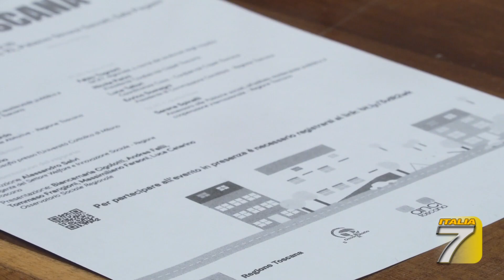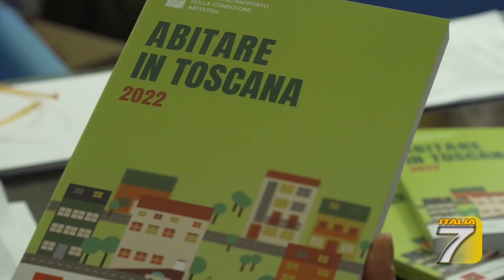TGT Toscana - Emergenza casa, situazione esplosiva